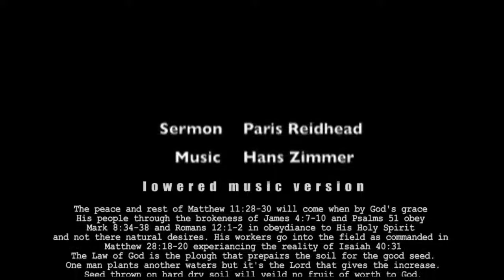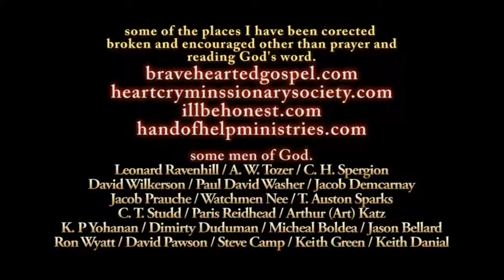Paris Reidhead COME enhanced audio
Paris Reidhead was a man of God from yesteryear. He told the people what they needed to hear not what they wanted to here. In other words he was a man of God using the sword of the Lord (God's word) as it was intended to be used, to get the sin out of people. He wasn't a money grabbing 1 eyed pirate type preacher using the word like a feather duster to tickle itching ears. The captain feather sword types that are rife throughout so many so called christian churches today just never seam to preach against sin at all.There is very little mention of repentance, faith in the blood of Jesus to save, obeydiance to God's standard of the Word of God is hardly ever herd of in such a pleasure seeking. liberal (immoral), compromised gospel of greed best life now twisted muck that the devil has feed so many. We live in a time were most in the church as well as in the world love pleasure more than God as we were waned would happen in the last days. So many Christians try to justify the obvious idolatry of the hell-ovision. And often when challenge about it reply that cooking shows are OK. With billions a lost souls out in the world I'm glad that so many Christians are learning 5 plus ways to cook a steak and numerous dishes for eggs and potatoes. If T.V is going to motivate them to do obey the Lord's call to do the great commission in Matthew 28 that's great. Sadly I think most fail to understand the hour we are in and the scripture about redeeming the time for the days are evil doesn't seam to penetrate to far down there ear canal. Apathy abounds in my country but I have hope for the future for not only has God called us to do something about it but He Himself is going to do something about it. Jesus Christ is mighty to save and the weapons of our warfare are not carnal they are mighty for the pulling down of strongholds. Sacrificial love, intercessory prayer and proclamation of the Gospel. We are not supposed to be at peace as there is a war on for the souls of men. We are called to fight the good fight of faith with the armory of heaven. Not peace but a sword. The Sword of the Word of God that has already proved beyond all doubt His power to send the enemy running. Sure he comes back for another go at us often but keep in the battle as we advance the kingdom of God for His Glory. God is exalted and satin is already a defeated foe. The blood of Jesus has already triumphed over the entire kingdom of darkness and every demon knows it and trembles in terror. Praise the Lord for God dwells in the praises of His people!!! If God is for us who can be against us.

I'll sort the typing mistakes at a later date Lord willing. Just wanted to get this up A.S.A.P to encourage others. May the Lord bless you with a deeper knowledge of Him.

Through grace and mercy iniquity is purged but through the fear of God men depart from evil.